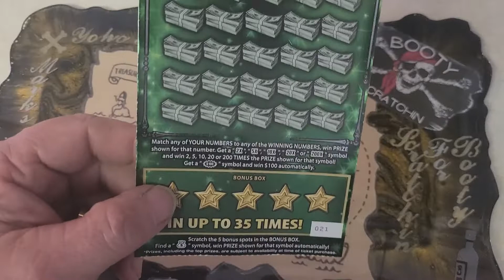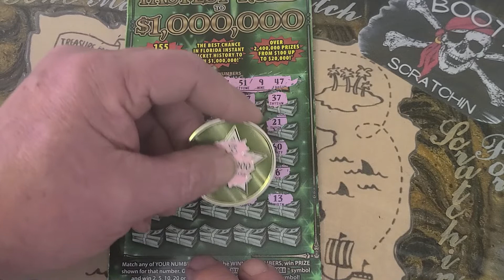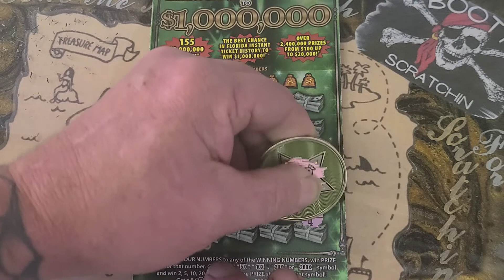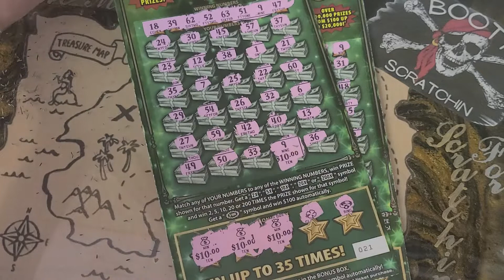More Big Boys